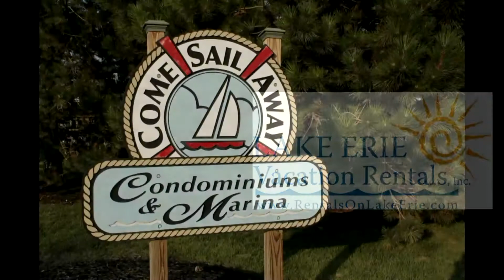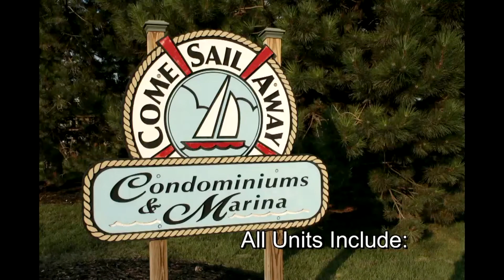Come Sail Away 1591